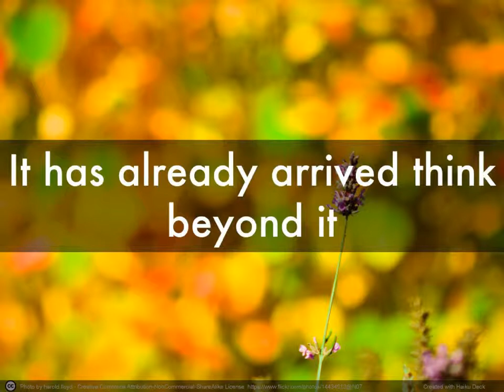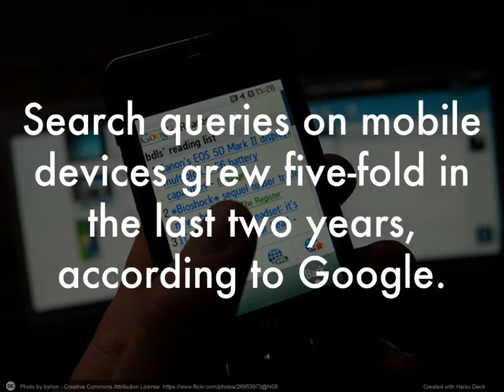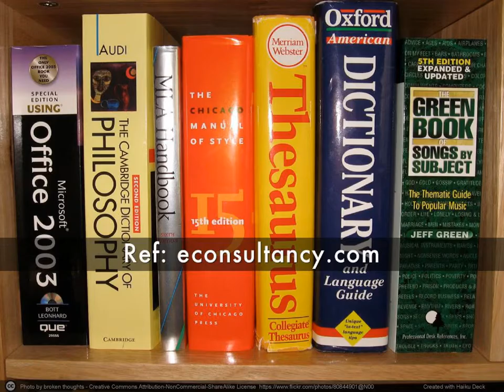Mcommerce what we have seen and what to expect in 2015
Since 3 to 5 years Mobile apps has been vital for internet marketers and eCommerce owners. mCommerce will play major role in business owners and marketer's strategies. Here Brainvire Infotech summarize some of the most important points that we have seen in the past and may we'll see in the year of 2015.